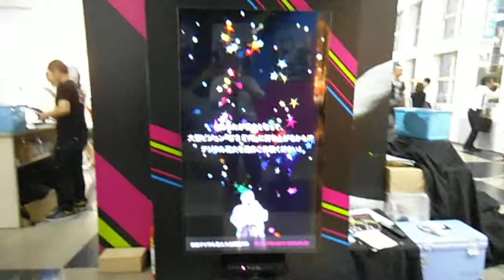DSCF8247渋谷駅前20130730デジタル花火アクションで打ち上げ